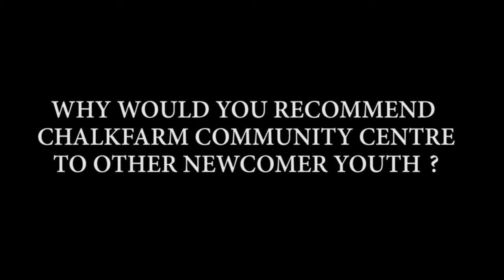Toronto Stories - The Chalkfarm Twins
Directed, Shot & Edited this short video for the City of Toronto to highlight the importance of recreational activities for newcomer youth.